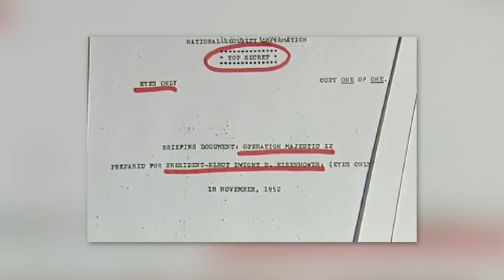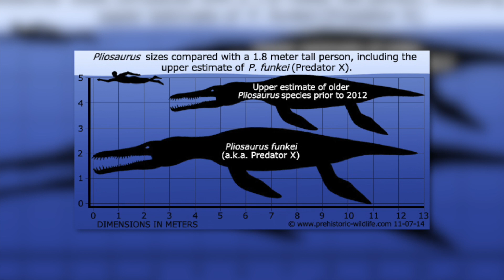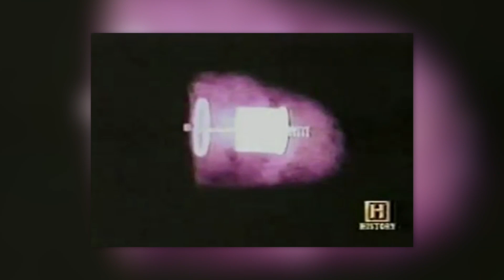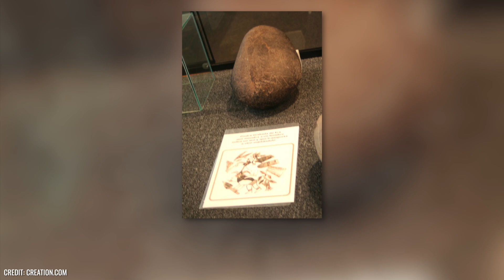¡Los arqueólogos han descubierto una antigua criatura que pesaba 30 toneladas! ¡Los hallazgos!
Los arqueólogos y paleontólogos realizan cada día nuevos y apasionantes descubrimientos. Sin embargo, pocos de ellos son tan espectaculares que también cautivan a un público no especializado a través de reportajes. Por otra parte, cuando se trata de demostrar la existencia de criaturas míticas o la presencia extraterrestre, se comunican al público en general razonamientos aún menos comprensibles desde el punto de vista científico. También es frecuente que los hallazgos se saquen de contexto para hacer probables las teorías conspirativas.